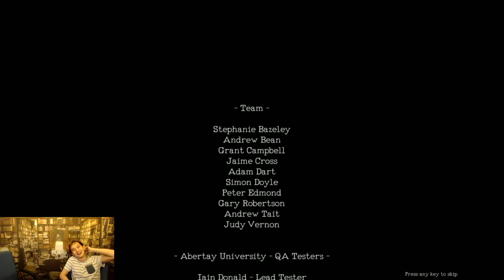몬스트럼 #10 : 숨막히는 로그라이크 공포게임! 탈출?! (MONSTRUM)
'아웃사이더를 알고 싶다'
로그라이크류 공포게임! 목숨은 하나뿐! 배를 빠져나가자!
숨막히는 공포게임 몬스트럼!